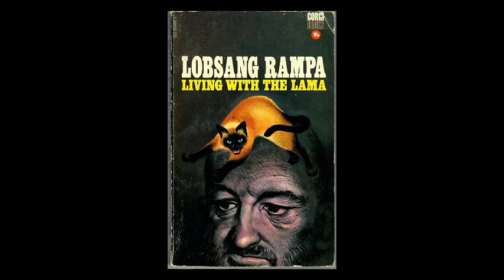Chương 1: Sống với vị Lạt ma – Lobsang Rampa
Sống với vị Lạt Ma - (Living with the Lama – Lần đầu xuất bản năm 1964), cuốn sách được một trong những con mèo của Bác sĩ Rampa, Fifi Greywhiskers, đọc cho ông viết bằng ngoại cảm,. Loài vật không câm như nhiều người nghĩ, chúng ta mới câm so với tất cả các loài động vật. Tất cả các loài động vật đều có thể giao tiếp thông qua thần giao cách cảm, con người cũng có khả năng này nhưng đã bị ngăn chặn do bản chất xấu xa của họ. Fifi nói về cuộc sống của mình trước khi gặp Bác sĩ Rampa và những cuộc hành trình họ đã cùng bên nhau.